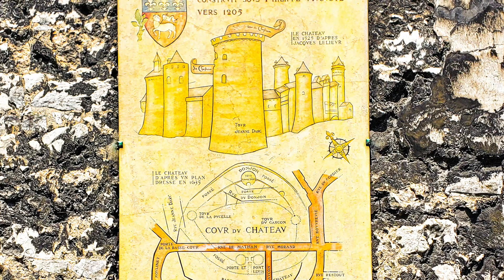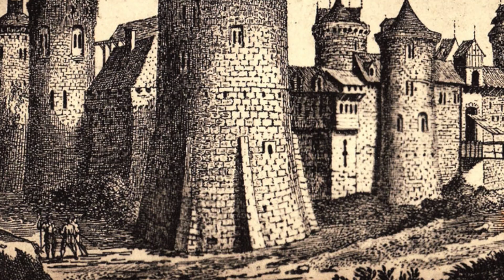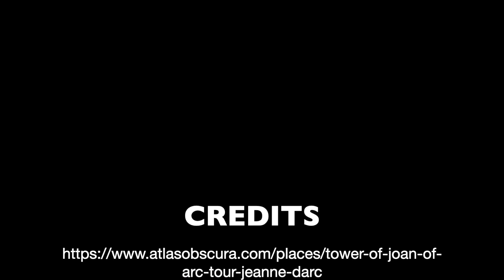The trial place of Joan of Arc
Here are the links about Joan of Arc.